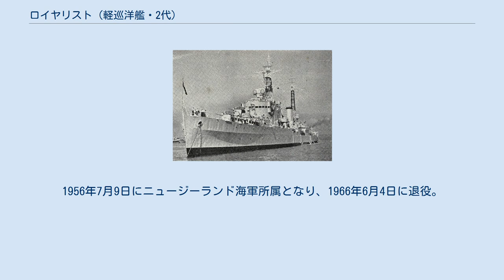ロイヤリスト (軽巡洋艦・2代)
ロイヤリスト (HMS Royalist, 89) は、1942年進水のイギリス海軍の軽巡洋艦。
ベローナ級。
 1956年に撮られた本艦 1940年3月21日起工。
1942年5月30日進水。
1943年9月10日竣工。
 1944年4月、空母搭載機によるドイツ戦艦ティルピッツに対する攻撃作戦（タングステン作戦）に参加。
 1944年8月、地中海で南フランスへの上陸作戦（ドラグーン作戦）に参加。
続いてエーゲ海へ向かう。
1944年9月15日、「ロイヤリスト」と駆逐艦「ティーザー」はクレタ島Spatha岬沖でドイツの砲艦「KT26/Erpel」と駆潜艇「UJ2171」（または輸送船「KT4」と「KT26」）を撃沈した。
 1945年になるとインド洋に移り、日本の支配地域への攻撃に参加した。
ロイヤリストはラングーン付近への上陸作戦（ドラキュラ作戦、1945年4月）、日本海軍の重巡洋艦羽黒攻撃のための出撃（1945年5月）、スマトラ島の日本軍飛行場などの攻撃（バルサム作戦）を行う空母の護衛（1945年6月）などに参加した。
 1946年、予備艦となる。
1956年7月9日にニュージーランド海軍所属となり、1966年6月4日に退役。
1967年11月スクラップとして売却後、日本で解体された。